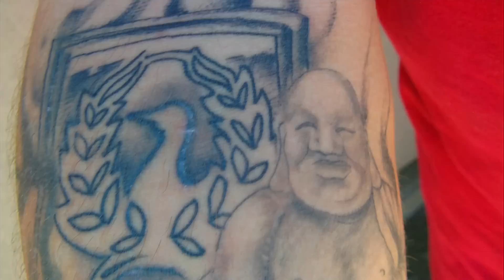559 style gpw very high 18.7